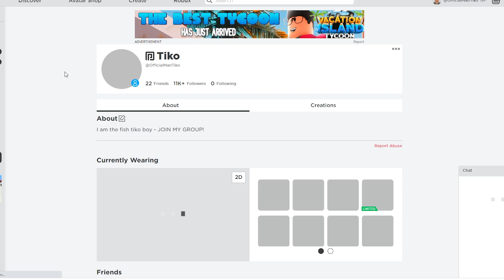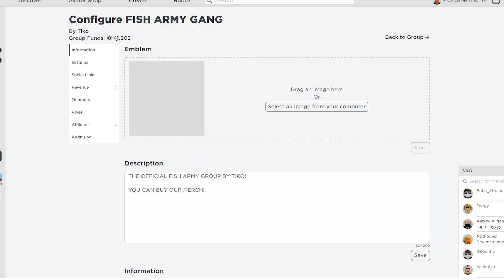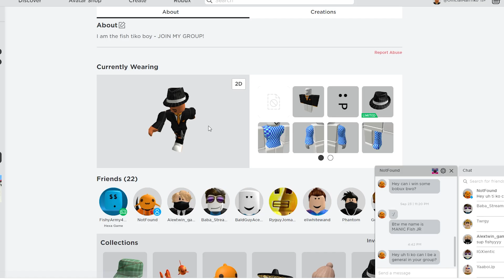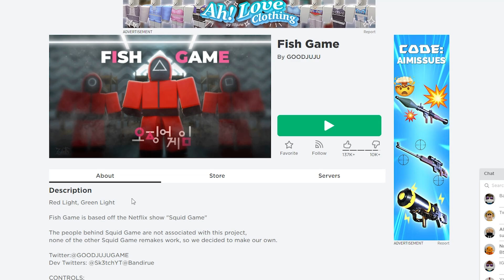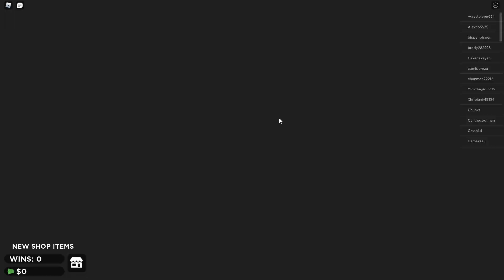I DELETED FORTNITE...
Goodbye...